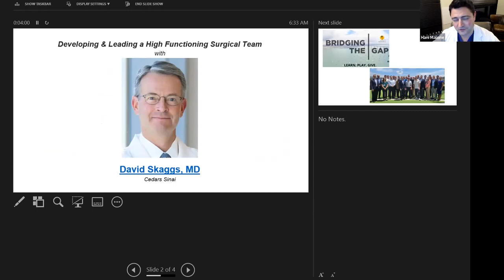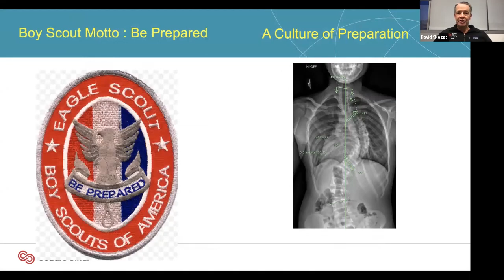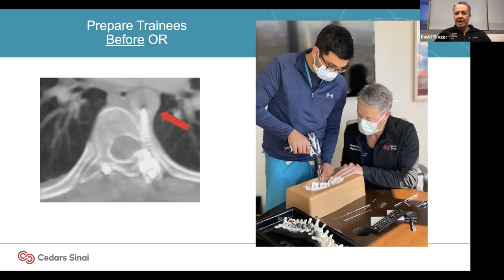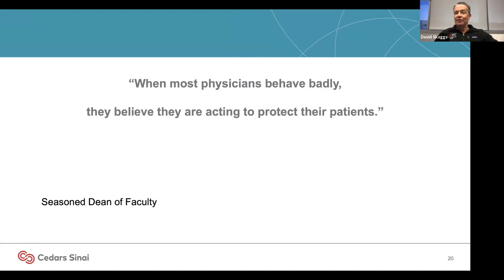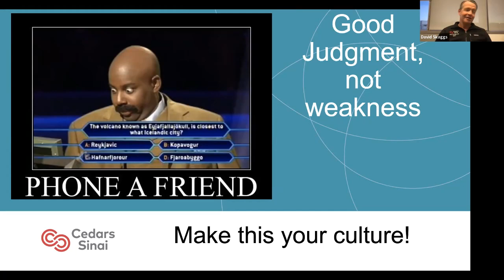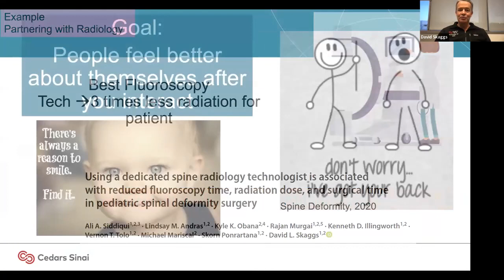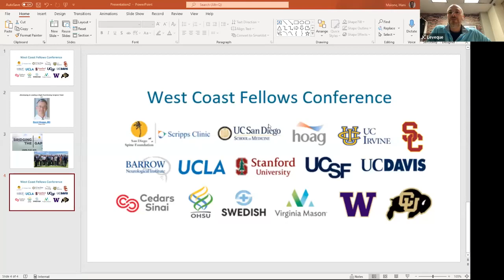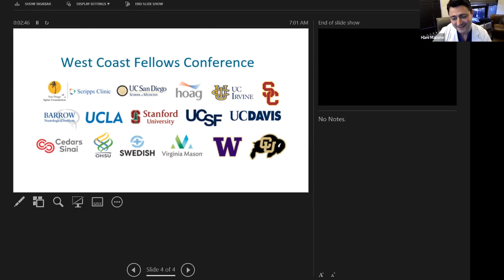Developing & Leading a High Functioning Surgical Team : David Skaggs, MD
Developing & Leading a High Functioning Surgical Team with David Skaggs, MD on January 6, 2023. A part of the West Coast Fellows Conference series.